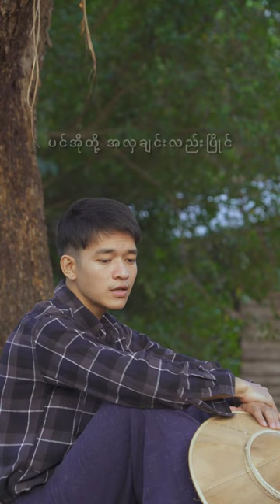'နွေ' Cover by Adam (MR Removed)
နွေ MR Removed
ဆို - ဗစ်တာခင်ညို
ရေး -  မောင် မောင်လတ်
Cover by Adam